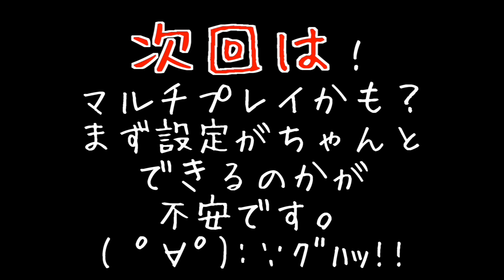【マスオのMinecraft】洞窟みたいな家が家になりました！part28！